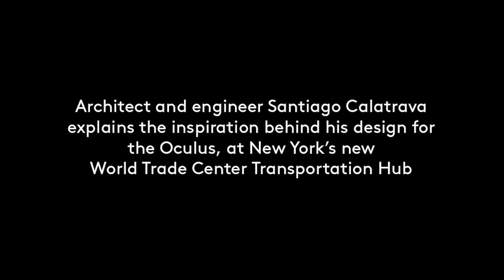World Trade Center Oculus Explained by Architect Santiago Calatrava | Architectural Digest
Spanish-born architect Santiago Calatrava spent an afternoon discussing all that went into the World Trade Center Transportation Hub known as the Oculus.

Transcript
 (classical piano music)
 New York is naturally a very beautiful place.
 I have to say, this is much more than a station isn't it?
 New Yorkers will take this and they will use it,
 and I hope they use it with all their forces,
 and with an enormous intensity,
 because it has been done for them.
 Finding the way in a station is essential,
 I wanted to create places that,
 delivers the people the sense of comfort
 and also delivers the sense of security.
 For the first time I use a white painting, isn't it?
 It has all the symbolic importance,
 even the walls, everything is white.
 This person who's coming to New York,
 to work very hard, during one day,
 maybe living in a very modest house,
 and working also in a very modest job.
 For this person, is for me is very important,
 you are a very important guy for our community,
 because finally it's a public work.
 This thing is here for you.